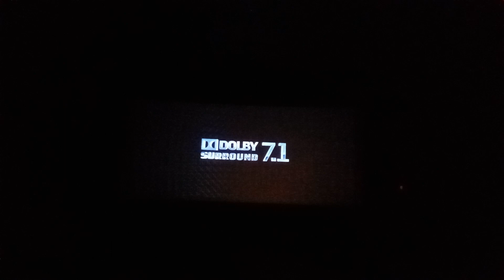Dolby Surround 7.1 Bioskop Trans Icon XXI Surabaya